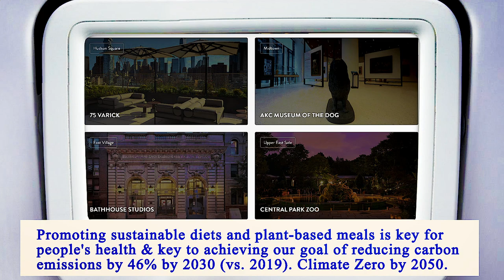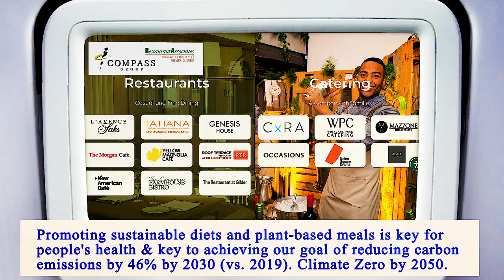Nearest Restaurant From Me Manhattan 10004 NY, New York County, New York, United States